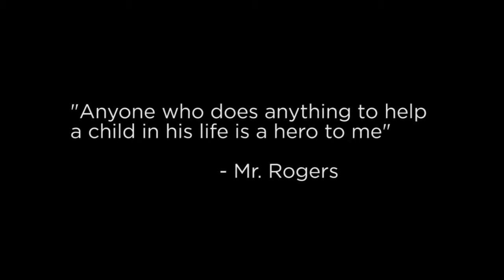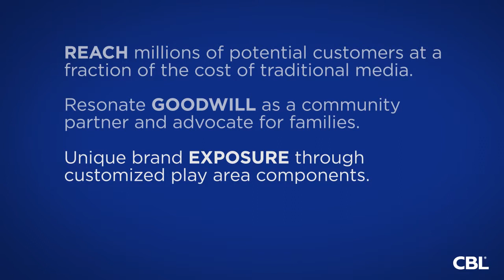Play Area - A Good Investment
Sponsoring a mall amenity or event will have an immediate and long-lasting impact on your business. Your company will enjoy heightened visibility, brand recall and retention as well as the recognition of being a community partner. Please watch this video to hear from parents and sponsors in how they feel and perceive sponsored play area.